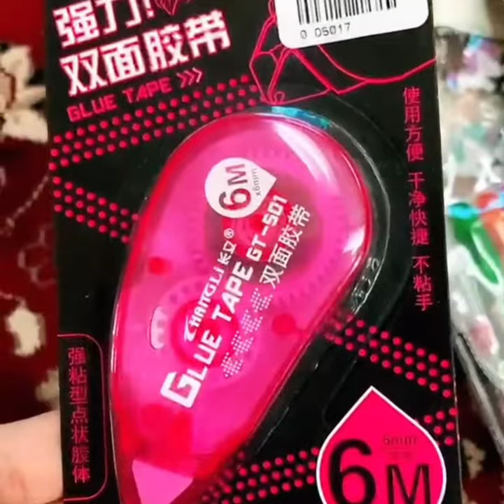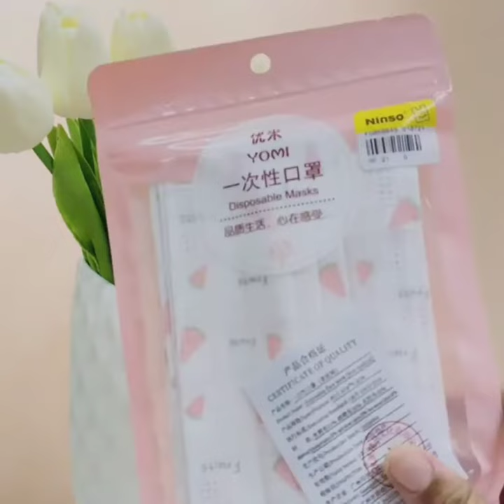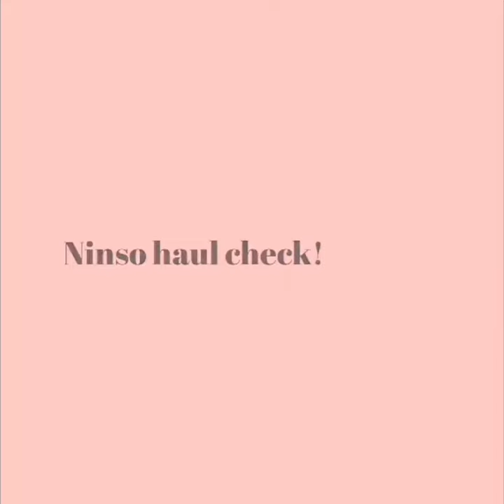Ninso Haul | SESAT DALAM NINSO !!!